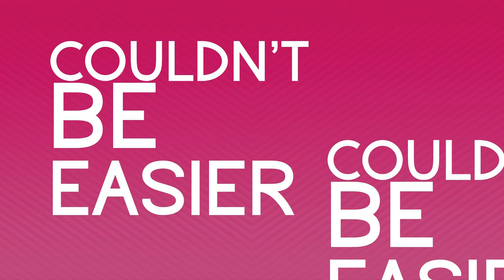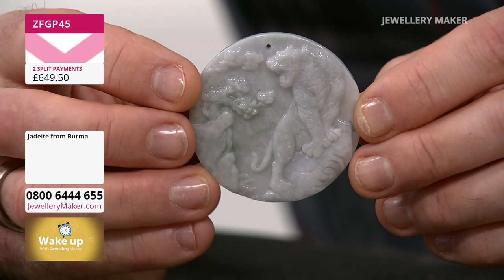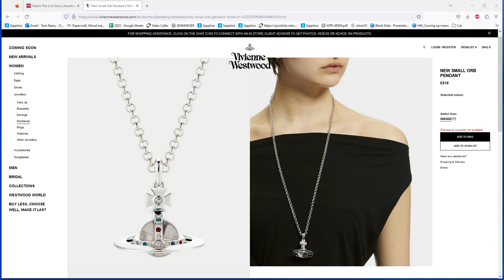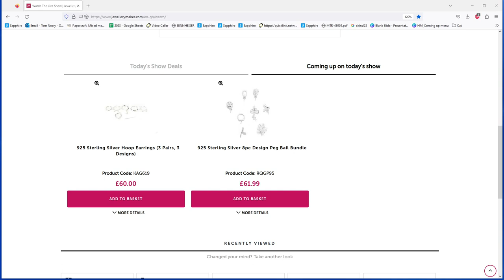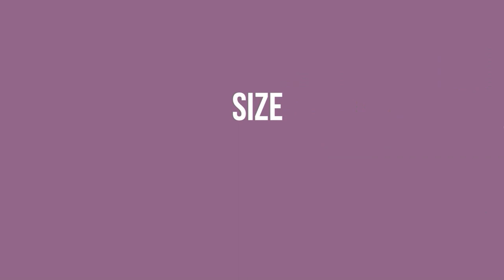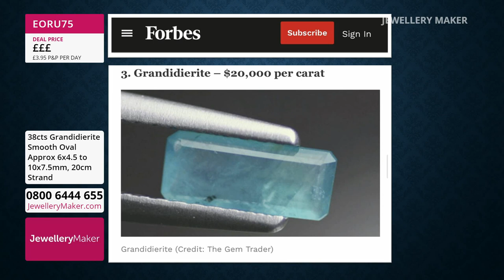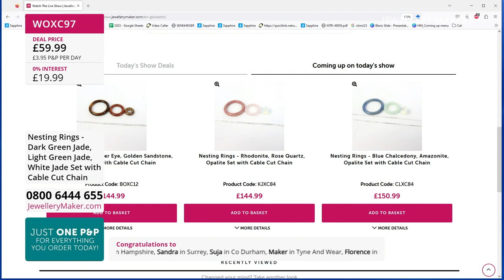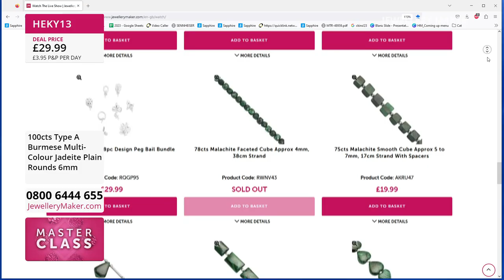JewelleryMaker LIVE 03/02/23